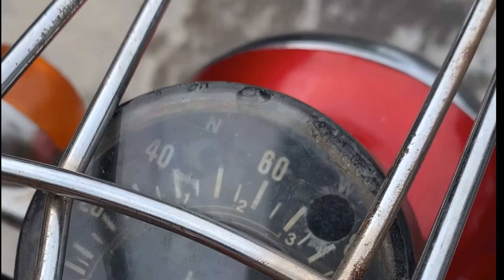REVIEW Honda Benly S110 | VIDEO Perdana | Honda Jadul | Bismillah diniati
Halo Tuan Nona, ijinkan mencoba buat konten dengan sedikit mencoba editing video meskipun masih belajar.

Video kali ini tentang review Honda Benly S110 Tahun 1976.
motor yang sudah cukup tua namun populasinya tidak bisa dibilang banyak di Indonesia.
sekilas mirip Honda S90, Honda S90z atau siki nangka, biji nangka.. tapi tanki, grafis, dan mesinnya agak berbeda..

selamat menikmati,